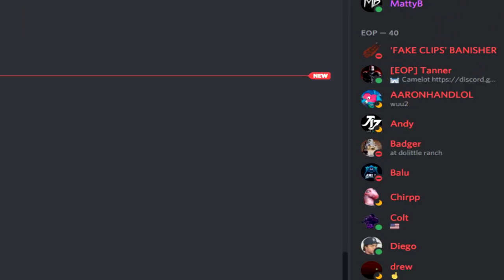I took on the Inferno, From Scratch (#05)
Episode #5 Of Infernal Cape From Scratch
Continuing on the goal of achieving a infernal cape from scratch before the next dmm we set out today with the goal of getting an infernal cape, or getting more upgrades and loot if its not possible